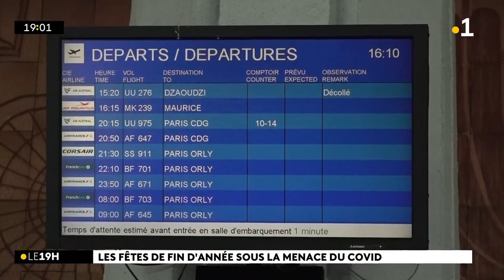Avec les cas de covid-19 qui augmentent, les Réunionnais pourront-ils réveillonner ?